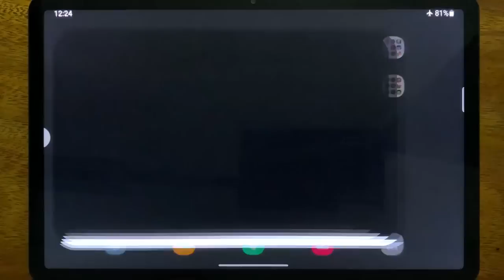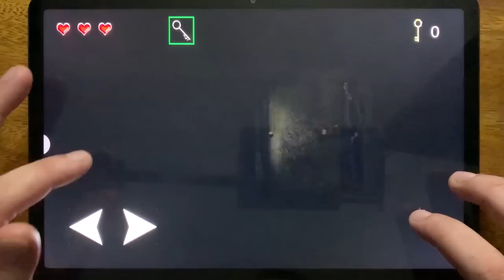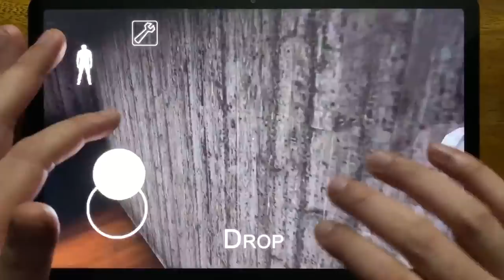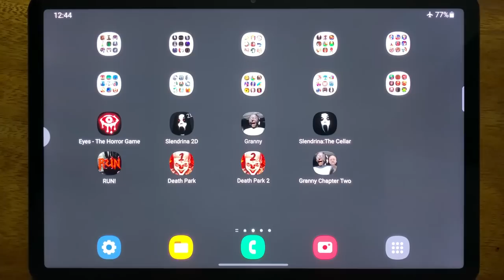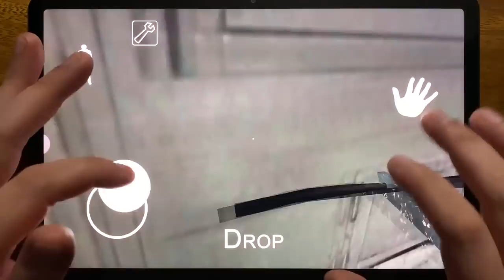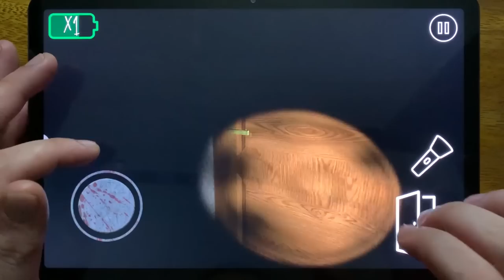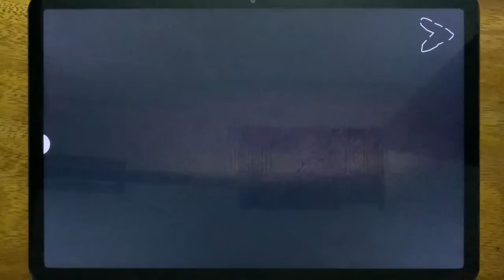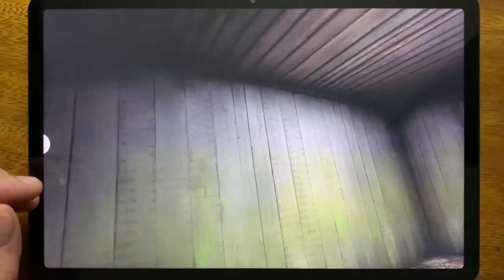Eyes The Horror Game, Slendrina 2D, Granny, Slendrina The Cellar, Run, Death Park, Death Park 2...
Eyes The Horror Game, Slendrina 2D, Granny, Slendrina The Cellar, Run, Death Park, Death Park 2, Granny Chapter Two